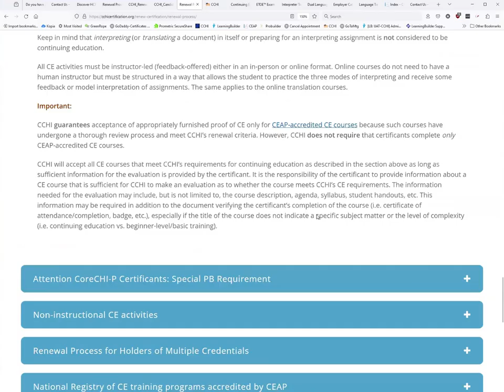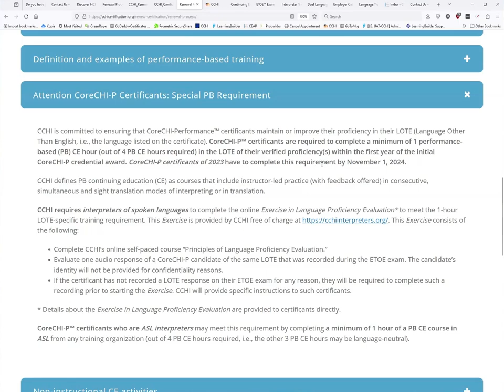Certification Q&A: What is the special Performance Based Requirement for CoreCHI-P™ Certificates?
CCHI offers three types of national certification credentials: the knowledge-based CoreCHI™ certification for interpreters of all languages, and two performance-based certifications: CoreCHI-P™ (all languages) and CHI™ (Spanish, Arabic, and Mandarin). CCHI also administers the national healthcare interpreter Continuing Education Accreditation Program (CEAP).